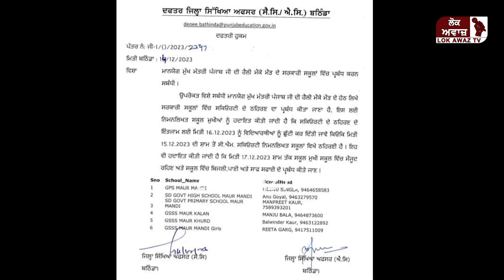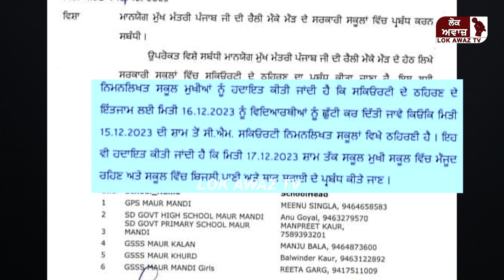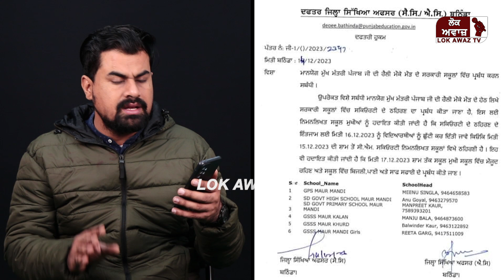ਮੌੜ ਦੇ ਸਕੂਲਾਂ ਵਿੱਚ 16 ਤਰੀਕ ਦੀ ਛੁੱਟੀ, ਭਗਵੰਤ ਮਾਨ ਦੀ ਸਕਿਓਰਿਟੀ ਨੂੰ ਠਹਿਰਾਉਣ ਲਈ ਖਾਲੀ ਕਰਵਾਏ ਸਕੂਲ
ਮੌੜ ਦੇ ਸਕੂਲਾਂ ਵਿੱਚ 16 ਤਰੀਕ ਦੀ ਛੁੱਟੀ, ਭਗਵੰਤ ਮਾਨ ਦੀ ਸਕਿਓਰਿਟੀ ਨੂੰ ਠਹਿਰਾਉਣ ਲਈ ਖਾਲੀ ਕਰਵਾਏ ਸਕੂਲ, ਪ੍ਰਿੰਸੀਪਲ ਕਰਨਗੇ ਸਕਿਓਰਿਟੀ ਦੀ ਦੇਖਭਾਲ।